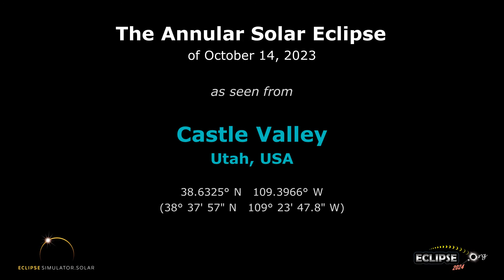The Annular Solar Eclipse of October 14, 2023 from Castle Valley, UT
What will the 2023 solar eclipse look like from Castle Valley, Utah?  Find out here!

(The eclipse sequence begins at 0:22)

Links:
• Eclipse2024.org
• 2023 eclipse page for Castle Valley

What will the 2023 solar eclipse look like from Castle Valley?  This simulation will show you! We've captured the view from the Eclipse2024.org Eclipse Simulator for Castle Valley, so you can preview the eclipse before it happens!* It's just one way that Eclipse2024.org is providing great information and education to help build excitement for the annular eclipse of October 14, 2023.

Visit Eclipse2024.org's online eclipse simulator for many more features, as well as detailed instructions on exactly what you're seeing in the simulation. You can change the foreground scene, because we know that the scene in the simulation might not look like Castle Valley!  For locations in the path of totality for 2024, you can also get a closeup view of Baily's Beads, change the shape of the corona, see the outlines of the Moon and Sun during the eclipse, and MORE!  With the simulator, you can: